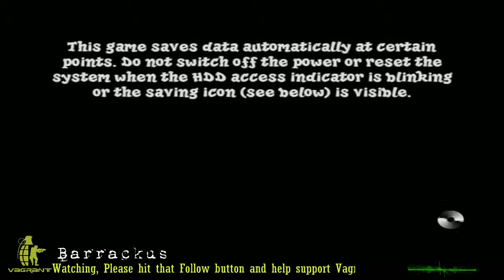Cash Guns Chaos Live Gameplay on PS3 by VagrantClan.Com